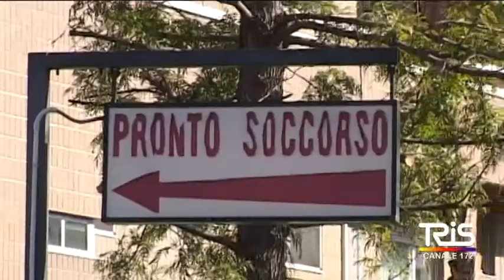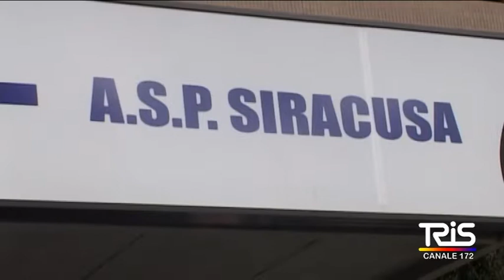Fondi per la sanità, a Siracusa solo le briciole